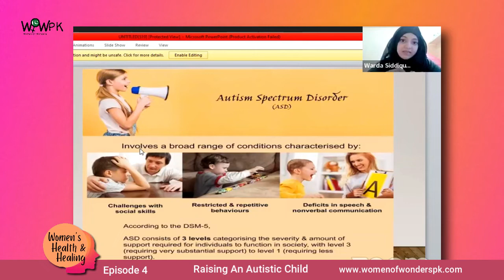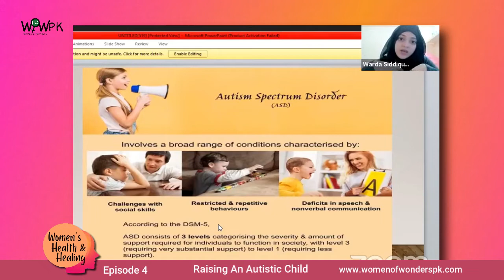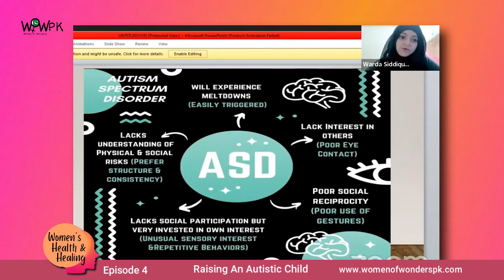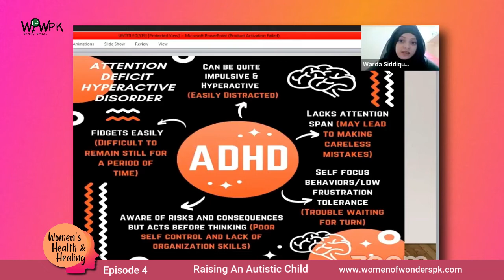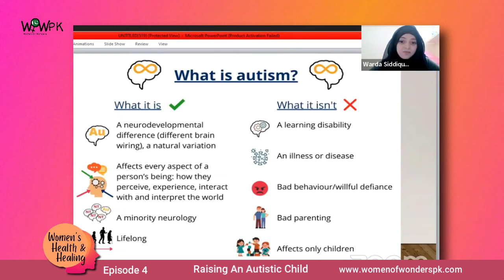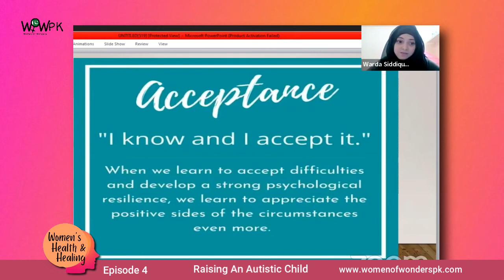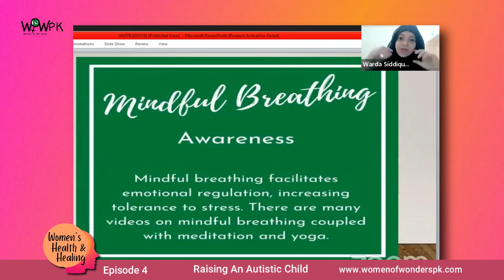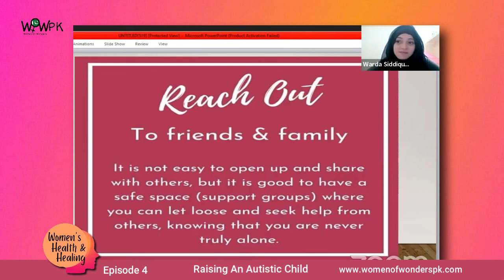What is ADHD? I Signs Of ADHD & ASD In Children I Women's Health & Healing I Episode 4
ADHD stands for attention deficit hyperactivity disorder. ADHD is one of the most common neurodevelopmental disorders of childhood. Warda Siddiqui is a young mother of an autistic child. In this video, she has shared her inspiring journey of ADHD discovery, learning and everyday challenges that she has faced. She is one of those strong and committed parents who are dedicated to help their children with AutismSpectrumDisorder (ASD) overcome their challenges. When you’re looking after a child with ASD, it’s crucial to take care of yourself. Being emotionally strong allows you to be the best parent you can be to your child in need. This video can help by making life with an autistic child easier.

Learn whatisADHD, signs and symptoms of ADHD, diagnoses, and treatment recommendations including behavior therapy as well as self care for mothers/parents.
Women's Health and Healing is a bi monthly health series for women.